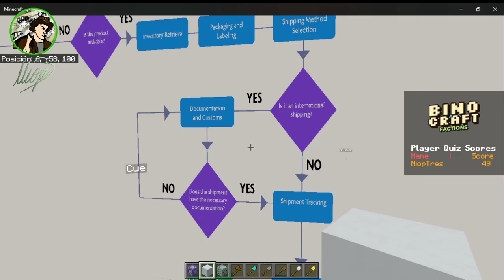Tour del Mundo del Proyecto de Minecraft para la U. Javeriana Cali Y Explicación de Avances